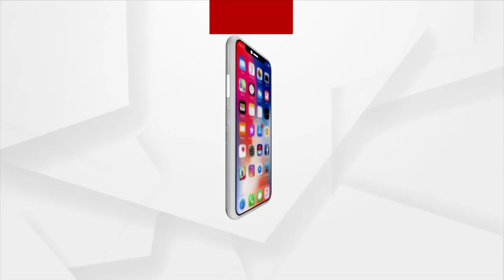୧୦ଟି ରାଜ୍ୟରେ କରୋନା ସଂକ୍ରମଣ ଏବେ ବି ନିୟନ୍ତ୍ରଣକୁ ଆସିନାହିଁ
୧୦ଟି ରାଜ୍ୟରେ କରୋନା ସଂକ୍ରମଣ ଏବେ ବି ନିୟନ୍ତ୍ରଣକୁ ଆସିନାହିଁ । ଯାହାକୁ ନେଇ କେନ୍ଦ୍ର ସରକାର ରାଜ୍ୟ ଗୁଡିକୁ ସତର୍କବାଣୀ ଶୁଣାଇଛନ୍ତି । ୧୦ଟି ରାଜ୍ୟର ୪୬ଟି ଜିଲ୍ଲାରେ ଏବେ ବି କରୋନା ସଂକ୍ରମଣ ହାର ୧୦ ପ୍ରତିଶତ ଉପରେ ରହୁଛି ।